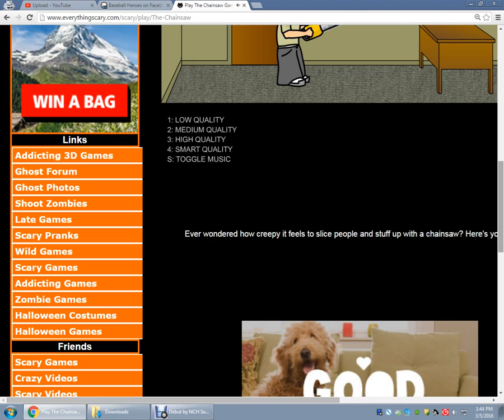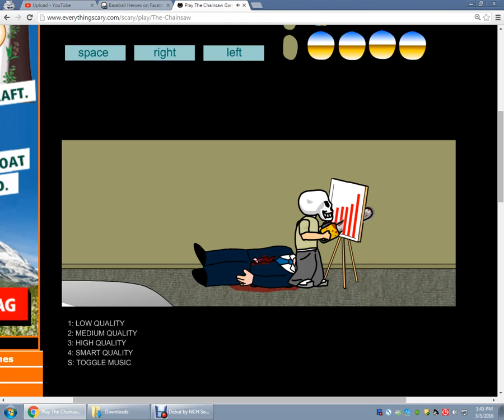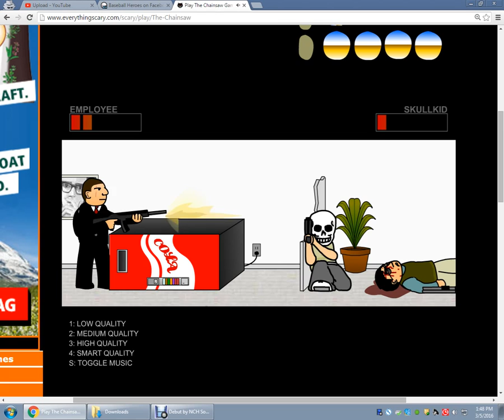FU*# MY GOD D@#! BOSS!!!!-SKULL KID-#1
WHEN I WAS LIKE 10 I PLAYED THIS GAME I NEVER BEAT IT...SO GUYS THIS VID IS AN ACCOMPLISHMENT FOR ME!